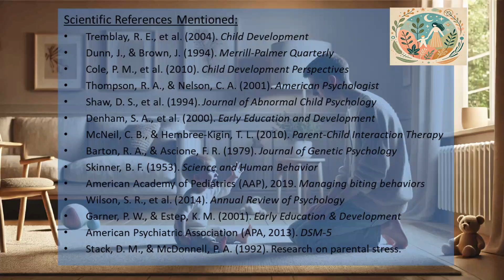How to Stop Toddler Aggression: Science-Backed Solutions for Biting, Hitting, & Pushing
Are you struggling with toddler aggression—biting, hitting, or pushing? In this video, we dive deep into evidence-based strategies to understand, manage, and reduce these challenging behaviors. Drawing on scientific research, reputable child development theories, and peer-reviewed studies, we’ll explore why toddlers may act out aggressively and provide practical, tested solutions to guide them toward healthier emotional expression.

From understanding the developmental roots of aggression to learning effective, positive parenting techniques, this comprehensive guide is designed to help parents foster calm, empathy, and emotional regulation in their children. Each recommendation is backed by expert findings and psychological frameworks, ensuring you have reliable tools to support your child’s growth.

CHAPTERS:
0:00 Introduction
0:20 Understanding Toddler Aggression
0:52 Common Triggers of Aggression
1:26 The Role of Brain Development
1:55 Practical Strategies for Parents
3:33 Dealing with Specific Behaviors
4:02 When to Seek Professional Help
4:29 The Importance of Parental Self-Care
4:43 Conclusion

WHY THIS MATTERS:
- Learn how brain development affects toddler behavior
- Discover effective communication techniques that reduce aggression
- Understand how consistency and positive reinforcement shape long-term behavior
- Know when it’s time to consult a professional
- Gain insights into the importance of parental self-care to break the stress cycle

REFERENCES:
- Tremblay, R. E., et al. (2004). *Child Development*
- Dunn, J., & Brown, J. (1994). *Merrill-Palmer Quarterly*
- Cole, P. M., et al. (2010). *Child Development Perspectives*
- Thompson, R. A., & Nelson, C. A. (2001). *American Psychologist*
- Shaw, D. S., et al. (1994). *Journal of Abnormal Child Psychology*
- Denham, S. A., et al. (2000). *Early Education and Development*
- Barton, R. A., & Ascione, F. R. (1979). *Journal of Genetic Psychology*
- Skinner, B. F. (1953). *Science and Human Behavior*
- American Academy of Pediatrics (AAP), 2019
- Wilson, S. R., et al. (2014). *Annual Review of Psychology*
- Garner, P. W., & Estep, K. M. (2001). *Early Education & Development*
- American Psychiatric Association (APA, 2013). *DSM-5*
- Stack, D. M., & McDonnell, P. A. (1992). Research on parental stress